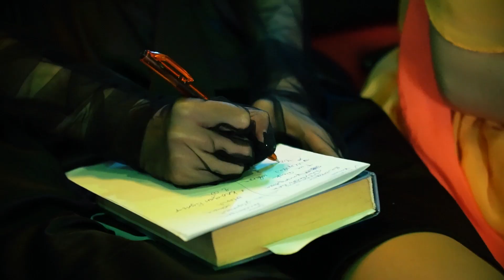Halloween в Raskat dance studio 2023